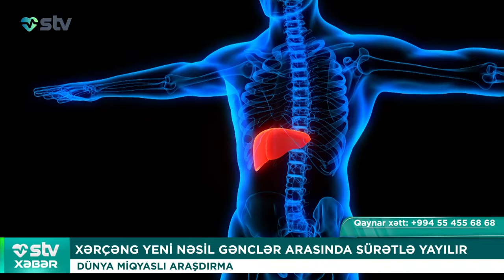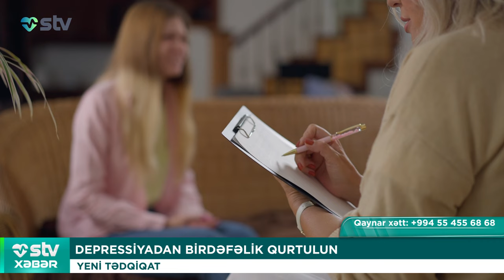UŞAQLARLA BACARMIRSINIZSA, HƏKİMƏ MÜRACİƏT EDİN